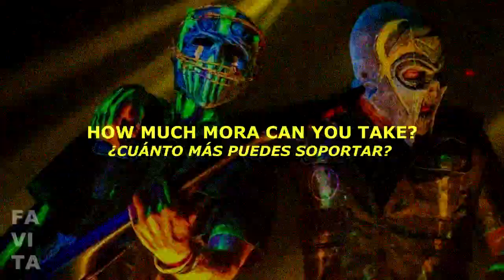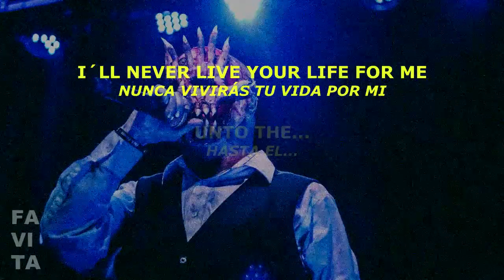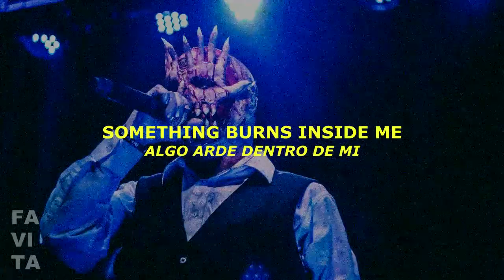Mushroomhead - Destroy the world around me (Lyrics/Subtítulos)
Enjoy this Mushroomhead´s song "Destroy the world around me" subtitle and lyrics video.